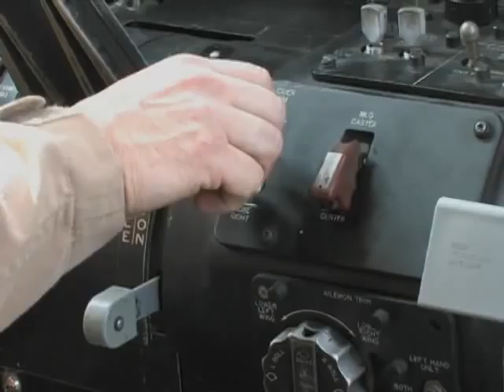West Virginia Air Guard Aids C-5 Surge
The West Virginia Air National Guard's 167th Airlift WIng provided seven of 41 C-5 Galaxy aircraft to support a week-long exercise which tests the Air Force's ability to rapidly provide strategic airlift in response to large-scale crises and contingencies. Story by MSgt Emily Beightol-Deyerle.